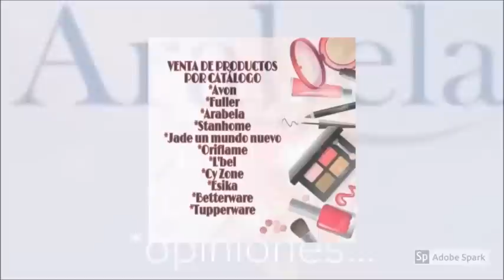AVON C19 MÉXICO 2018